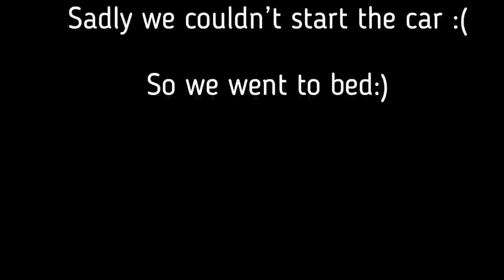I USED THE ‘REAPER’ FROM FORTNITE IRL!!! (WORKAWAY Ep.3)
Two days together in one vid at the vineyard. Some amazing food on display man, seriously delicious and even nicer after a bitta hard work!

Grateful and blessed to be sharing these memories man. Hope you guys enjoy!